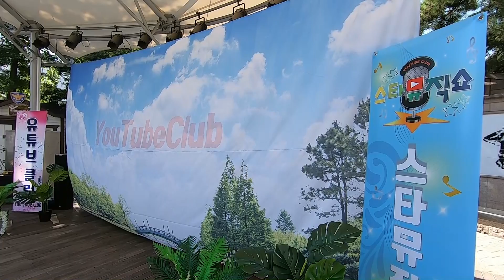제12회 유튜브클럽 (4부) "유 경/김도현/수정애/강하니/태 규/심현주" - 연신내 물빛공원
1.유 경 "빵빵 내사랑"
2.김도현 "신의주 444 km"
3.수정애 "청사초롱"
4.강하니 "잊지못할 사람"
5.태 규 "서해바다"
6.심현주 "늦기전에"
2019년9월29일 연신내 물빛공원